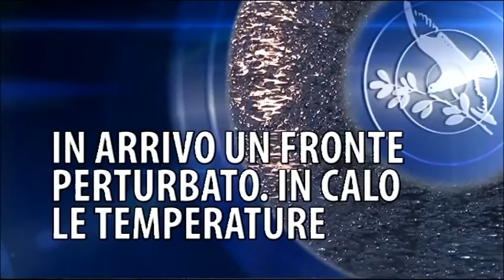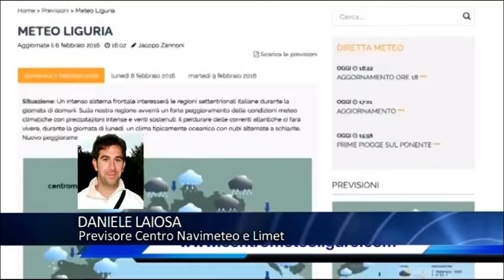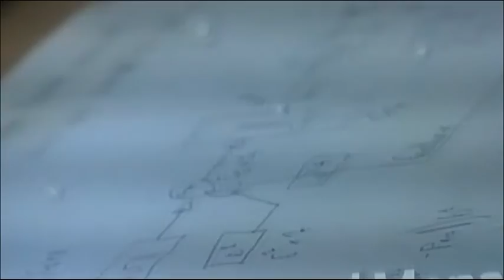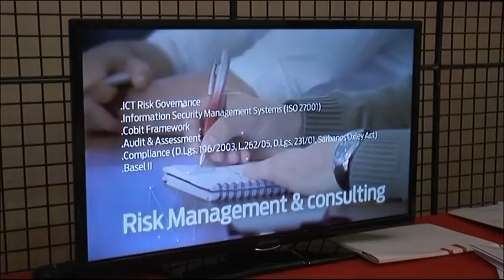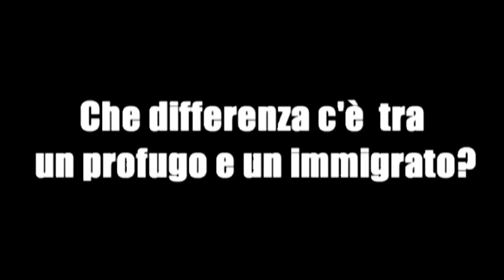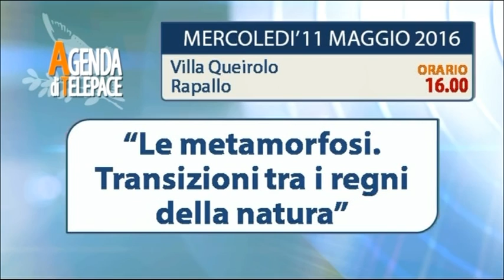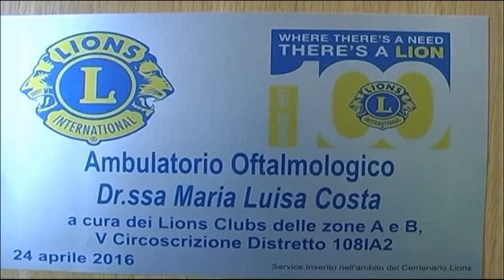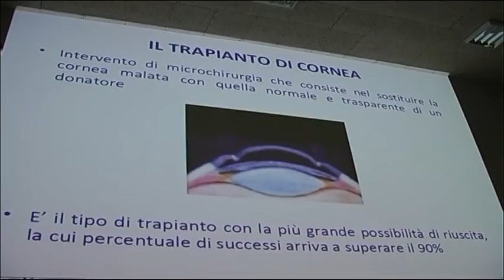Tigullioggi - edizione del 10 maggio 2016